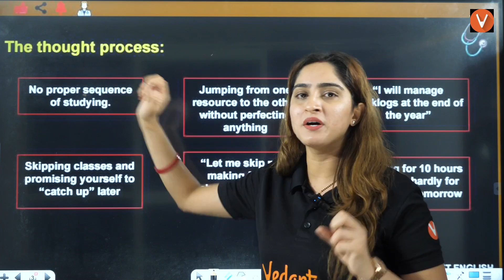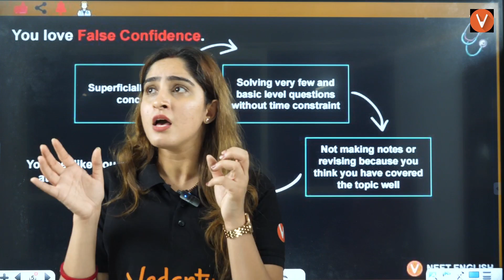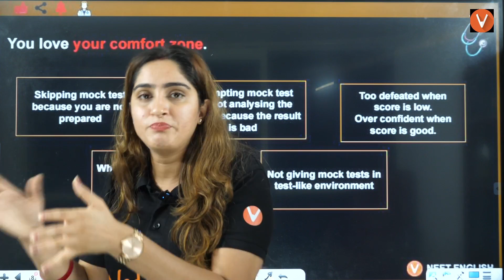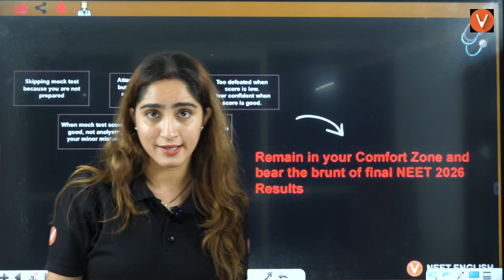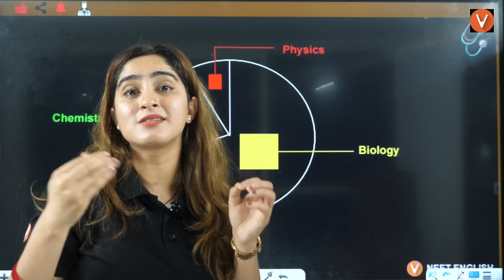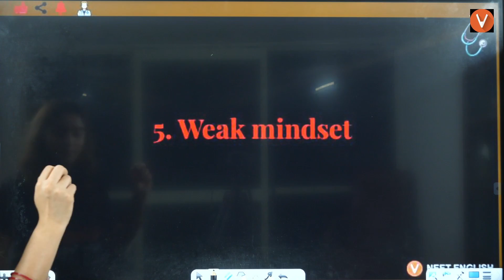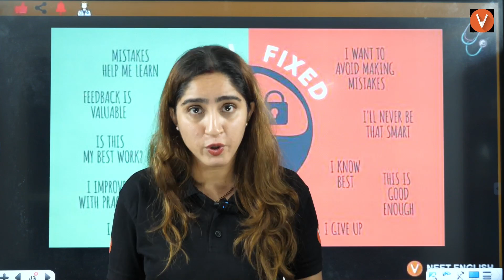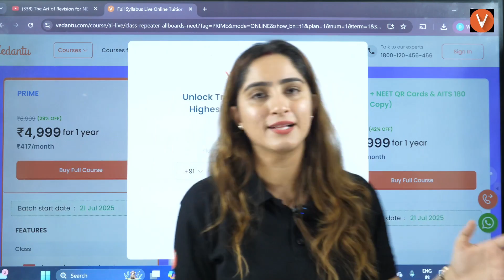Signs You Are Going To FAIL NEET | Must Watch🎯| Diksha Ma'am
Are you unknowingly making mistakes that can cost you your NEET dream? 🚫Diksha Ma'am highlights the common signs and habits that could lead to failure in NEET — and how to fix them before it’s too late!